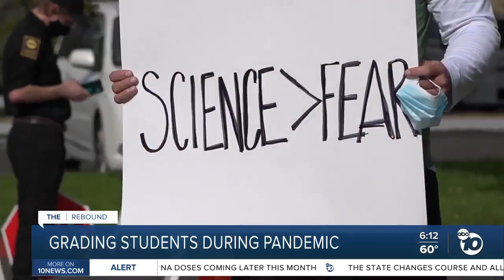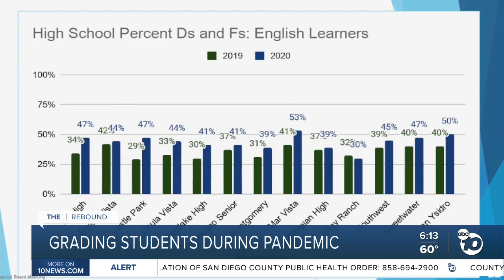Grading students during the pandemic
An early report card during the pandemic shows cause for concern for distance learning, as grades sink in a number of states.